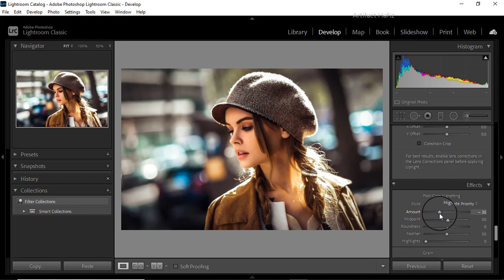Crispy Warm Photo Effect Cinematic Color Tone - Lightroom Classic Tutorial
Hello Viewers,
Here I will show Crispy Warm Photo Effect Cinematic Color Tone - Lightroom Classic Tutorial.

Skype: rakibhafiz
Follow me on